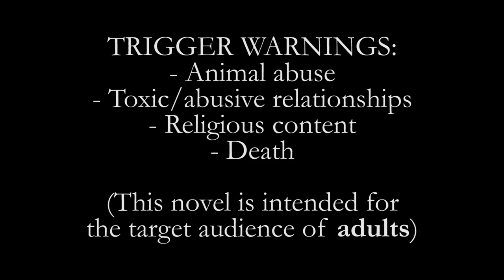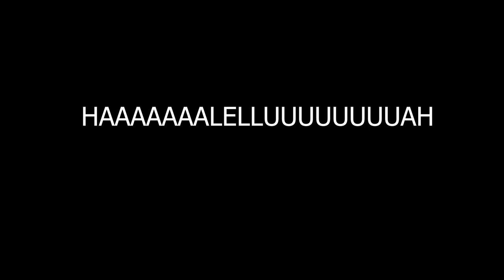Reading you a chapter of my novel #2 | Feeding Habits [CHAPTER TWO]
feeding habits but make it sink

TRIGGER WARNINGS:
- Animal abuse
- Toxic/abusive relationships
- Blood
- Religious content
- Death

*THIS CHAPTER IS INTENDED FOR A TARGET AUDIENCE OF ADULTS*
- This chapter deals with heavy topics that may not be suitable for all audiences. For the sake of my channel, I've tried to make sure everything in here is PG-13 on all scales (so no gratuitous violence, sex, cursing, etc), but if you are a younger viewer, please keep this in mind!

COVERING THE BASES/Q&A:
- Genre: Adult literary-ish contemporary genre-ish fiction, LGBTQ+
- What even is this book: the second novel of the Moth Work series (MW is a spinoff off of my 7-book series called Fostered)
- Is this going to be published: nope! None of the books from the Fostered series will ever be published. If you’re confused, watch this video

→ "Mama Lives in My Mouth" in Young Voices (flash fiction - fc. Fall 2020)
→ "Primary Organs" in The Malahat Review (short fiction - fc. Winter 2020)
→ "We sell skin on sale" in Augur Magazine (poetry - fc. Winter 2020)

ABOUT ME
Hi y'all! I'm Rachel, a nineteen-year-old writer from Toronto. I've been writing for six years and am in my second year of my writing undergrad. On my channel, I document my writing journey and try to post once a week (usually on Fridays). You can read my work in issue 25 of Minola Review, Grain Magazine, The Malahat Review (fc. Winter 2020), Augur Magazine (fc. Winter 2020), on my blog, and elsewhere!

Outro: This is not a joke by Monplaisir

My equipment:
→ Vlog camera: iPhone 8
→ Fancy camera: Canon Rebel T3 w/ Canon 24mm 2.4 pancake lens
→ Vlog mic: Rode Video Micro
→ Sit-down mic: Blue Snowball iCE
→ Editor: Premiere Pro
→ In this video I recorded/edited it on Audacity using the Blue Snowball iCE